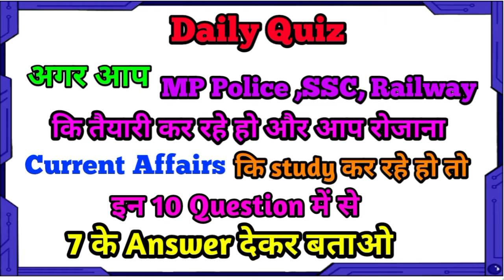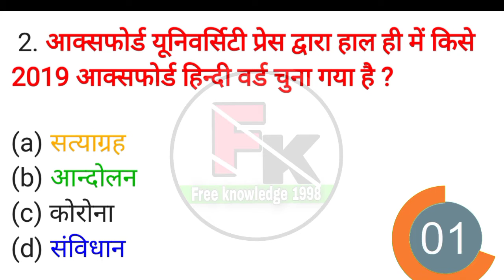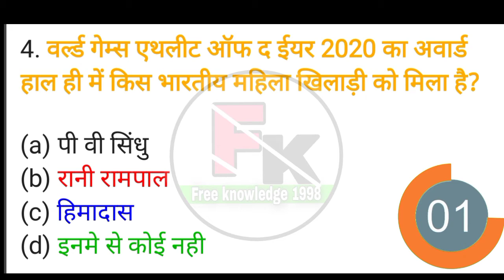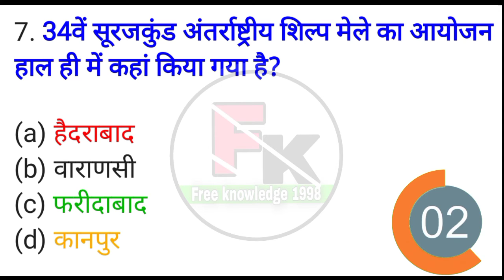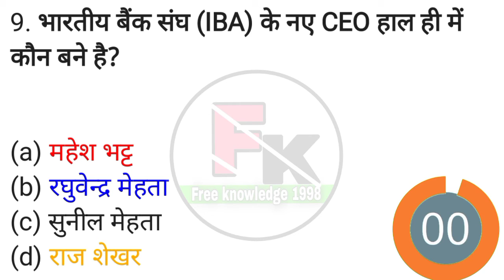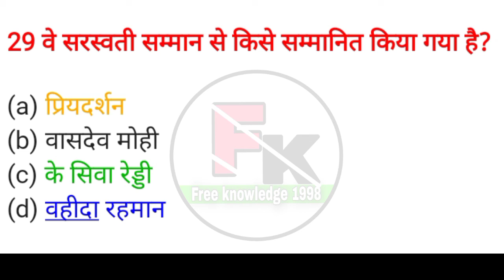Railway, SSC, MP Police ,NTPC important GK question || important GK question quiz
Jai Hind
Dosto

Jai Hind
Dosto